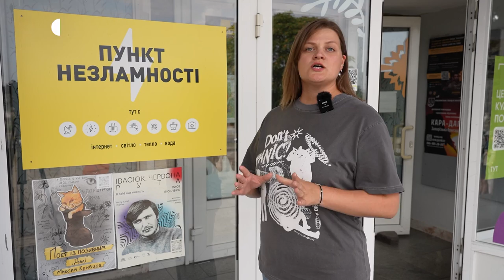У Запорізькій області перевіряють пункти незламності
У Запорізькій області 426 пунктів незламності, з них 49 — цілодобові, 333 — в режимі «очікування». Нині їх перевіряють, зокрема чи мають люди доступ.

Про це сьогодні, 13 вересня, повідомила під час брифінгу керівниця апарату Запорізької обласної державної адміністрації Оксана Кірчева.